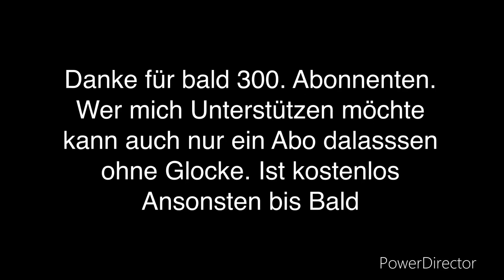zu besuch in Ulm bei Gold Ochsen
Olaf hat heute am 16.01.23 gegen Mittag Gold Ochsen in Ulm besucht.

Mehr bei @regiotvbw